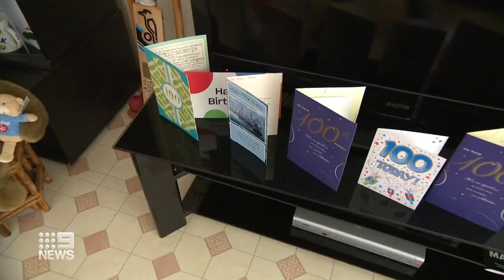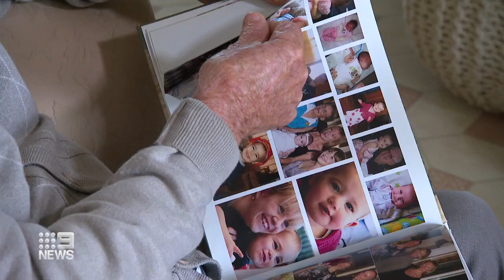WWII Bombing of Darwin veteran celebrates incredible milestone | 9 News Australia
One of our last remaining veterans from the World War II Bombing of Darwin has celebrated an incredible milestone, turning 100 years old.